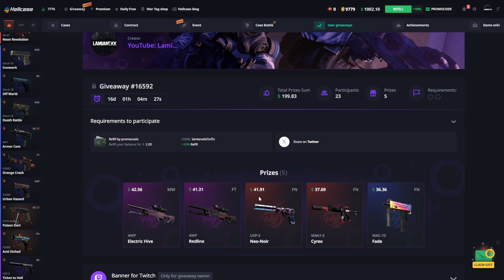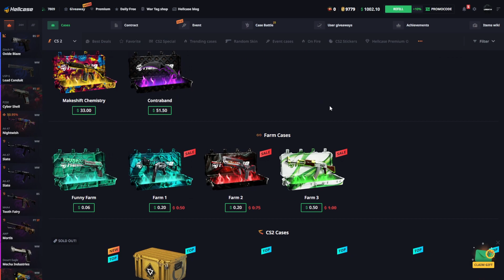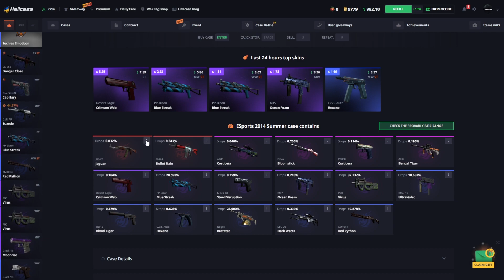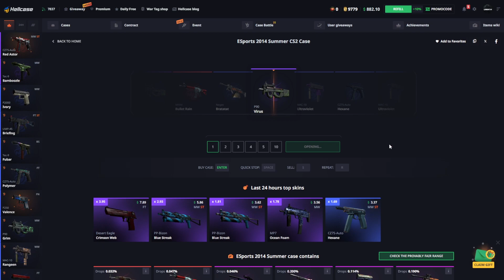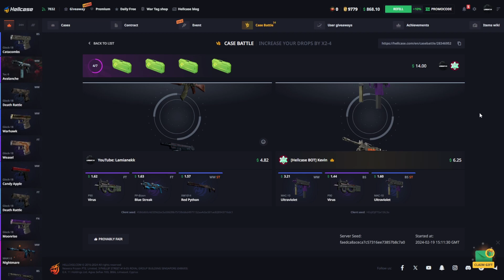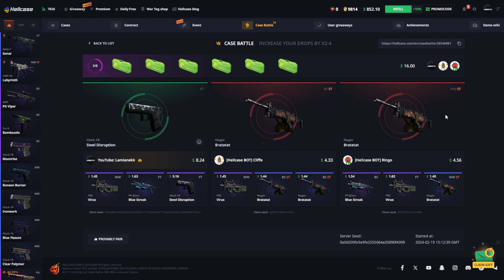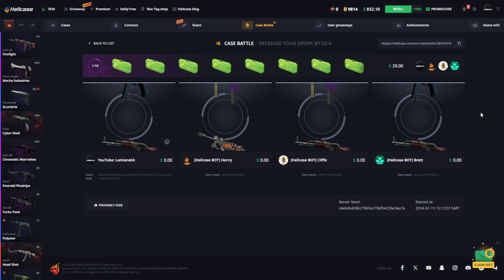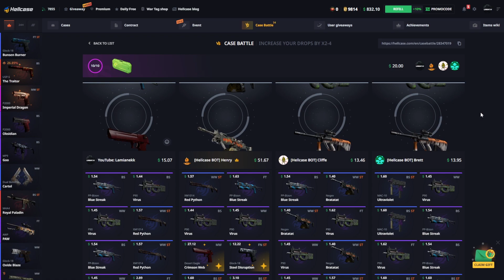OTWIERAM 50 SKRZYNEK E-SPORT 2014 SUMMER W CS2!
😍 WYGRAJ 5 SKINÓW PO 40$ WPŁACAJĄC Z TYM KODEM ►  lamianekk5ef5c